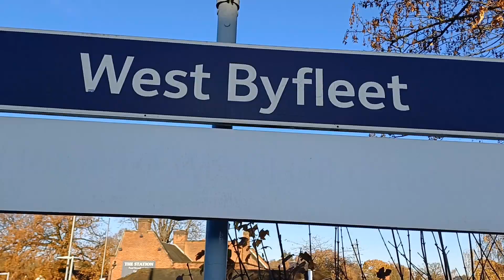34046 Braunton Storms Through West Byfleet on her way to Bath on Tuesday 28th November 2023.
34046 Braunton Storms Through West Byfleet on her way to Bath on Tuesday 28th November 2023.

D1924 Crewe Diesel Depot was on the rear.

We also see a trip of South Western Railway Class 450s.

Stars 1.1k

For more pictures and videos follow Henry's Adventures on Facebook and Instagram!